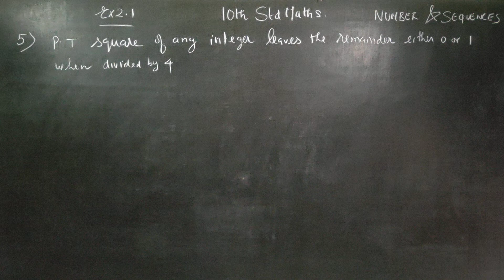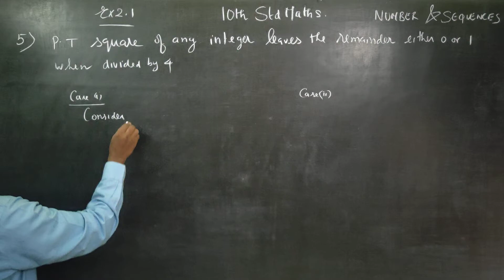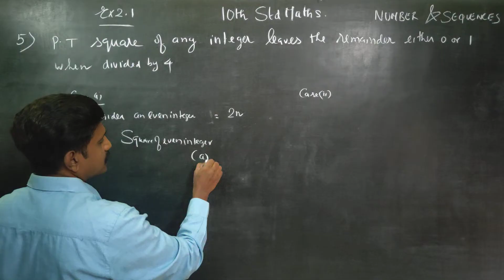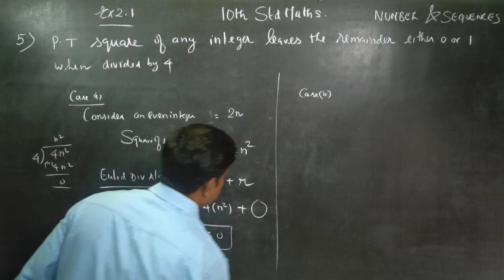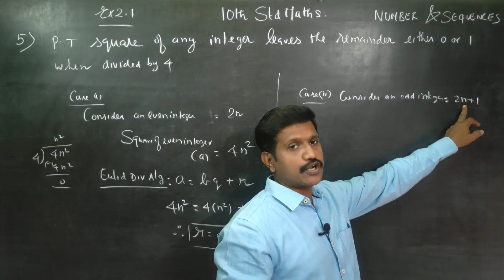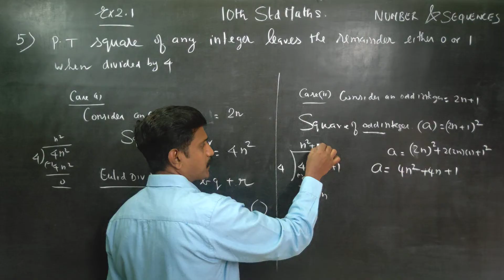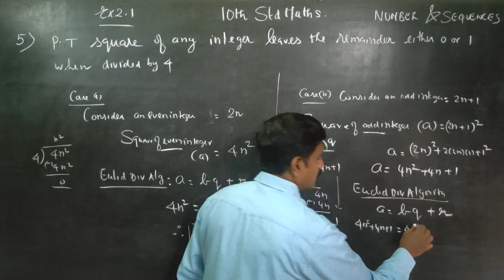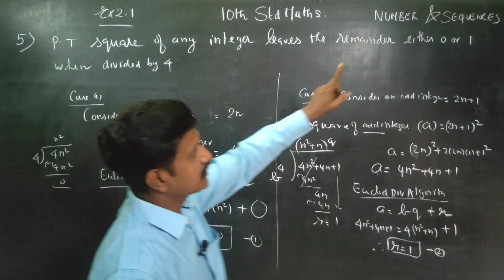10th Std Maths Ex.2.1(5) Prove that square of any integer leaves the remainder either 0 or 1 when di